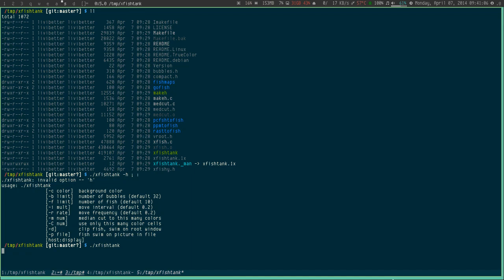Xfishtank, fish swimming across your Root Window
xfishtank [1] (GitHub [2]) lets you have a virtual Aquarium in you X Window.

You can changes some settings using command-line options, colors, number of bubbles and fishes, interval, frequences, etc.

This version is maintained by Jim Rees, who adopted the fishes in 2012/2013. Prior to that, it's version 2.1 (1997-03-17) [3] by Eric Bina, et al, `xfishtank`, 1988-present. Prior to that, it's by John Bradley the very orignal `xfish` in 1987.

From Jim Rees: "It traces its history to the the xfish program, written around 1987 by John Bradley. Jonathan Greenblatt ported it to X11 in 1988 and it made its way into the contributed program collection by about X11R6. Eric Bina worked on the color maps and root window support and added a lot more fish around 1992. TJ Phan added Truecolor support in 1996. Vincent Renardias contributed a man page, Joey Hess packaged it up for Debian, and Marius Gavrilescu re-implemented the background image feature."

Debian has its own version, currently v2.5 [5].

* git-63022c8877710cefa7e4815dda8bd6ae50557fb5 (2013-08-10, post v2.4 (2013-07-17))
* In C
* By Jim Rees, John Bradley, Eric Bina, et al.
* License "Permission to use, copy, modify, and distribute this software and
its documentation for any purpose and without fee is hereby granted, ...," see [4] for full text.